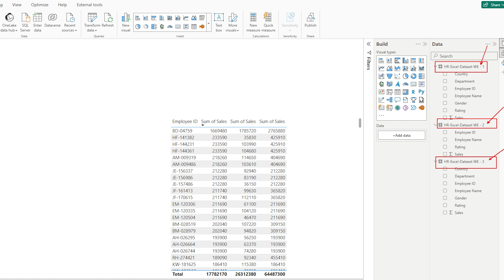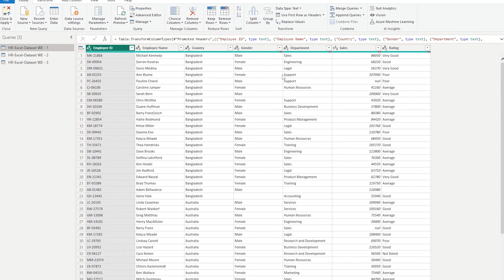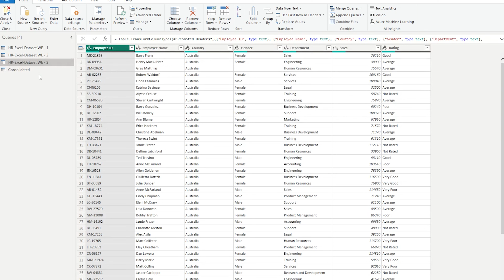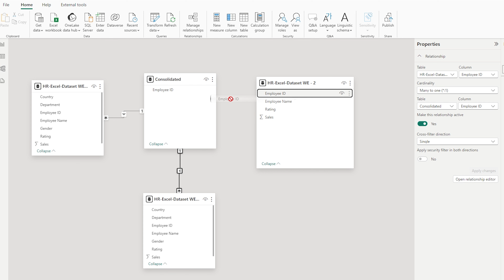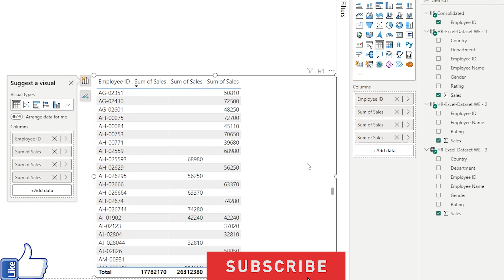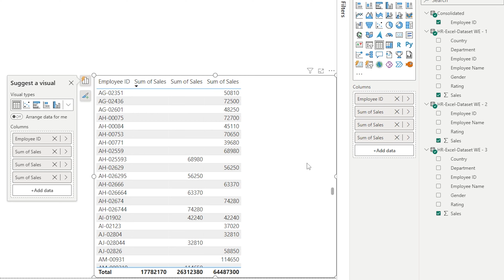Power BI - Many to May Solution | Top Tips for Power BI Mastery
Today's video will teach you to build and display numbers in power bi when you have many to many relationship. we have multiple condition in power BI which can show how to connect many to many relationships.

lets learn a quick hack in power bi.